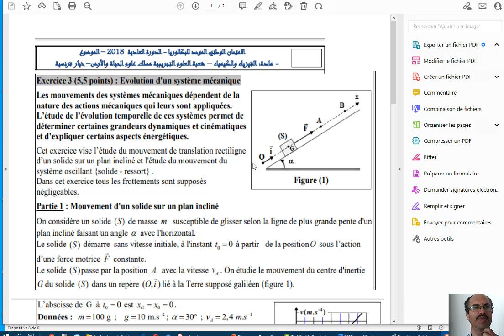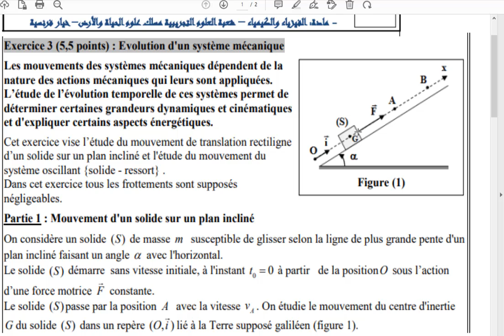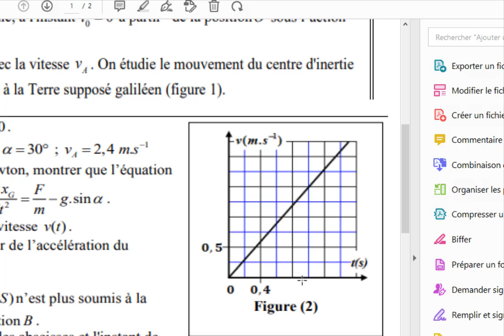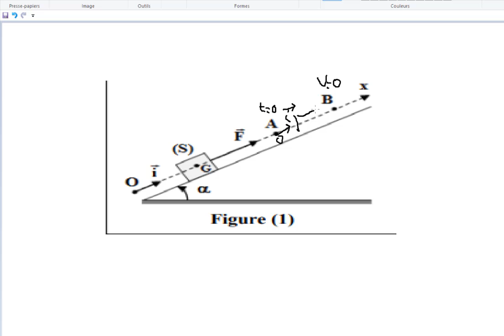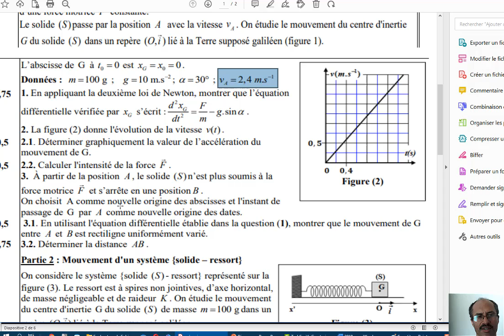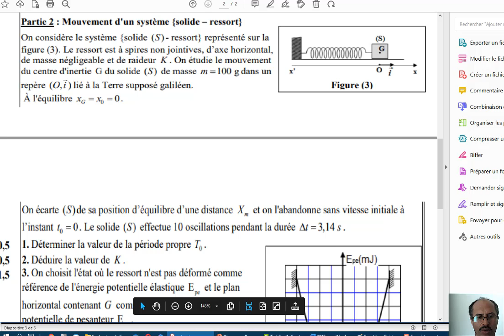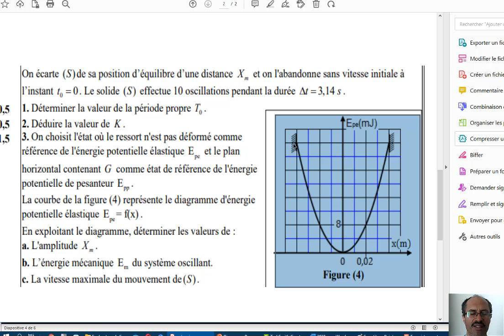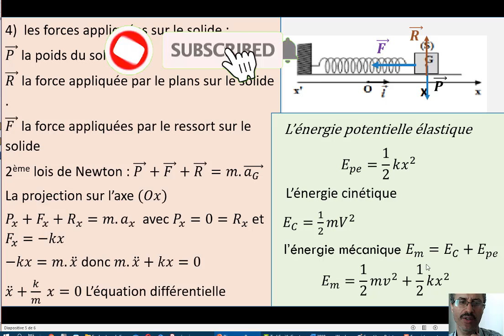exercice de mécanique la correction de mécanique d'examen SVT 2018# movement un plan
physiqaue correction de mécanique examen 2018